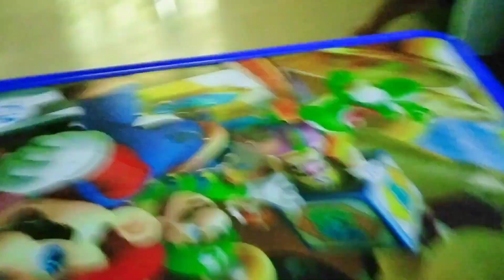katte ko gussa !! agya 😲😰 ] tariq_pendu